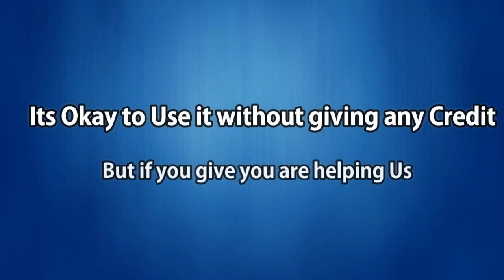Dream World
You can use it in your videos,Documentries,Histroy,Informative,Facts,and others videos.

Please Subscibe us we upload New Video footages Everyday So be in Touch.